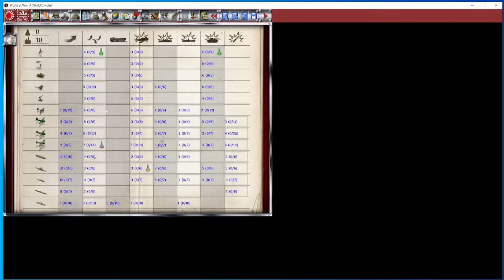Gary Grigsby's A World at War - A World Divided - 2005 - Full Campaign - Axis Turn 17 Japan - 35/35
World at War von Gary Grigsby ist ein globales Strategie-Computer-Wargame, welches den Spielern die Möglichkeit gibt die Konflikte im Zweiten Weltkrieg nachzuspielen. In dieser Let's Play Reihe wird im Multiplayer Modus per Play-by-Email das Spiel mit allen strategischen Überlegungen innerhalb der Züge gespielt. Dies beinhaltet auch die Analyse der feindlichen Entscheidungen.

Zum Spiel selbst gibt es hier im Kanal ein zweiteiliges Tutorial auf Deutsch - empfehlenswert für alle die gerne damit selbst loslegen möchten.

Mehr Informationen zu unserem Podcast Projekt findet ihr - ein Interview zur Entstehung von Axis and Allies mit Larry Harris Jr. ist dabei inbegriffen.

Für alle interessierten Zuschauer: Hier im Kanal gibt es weitere Wargames, beispielsweise Battle of the Bulge, Axis and Allies sowie Drive on Moscow. Viel Spaß beim ansehen.